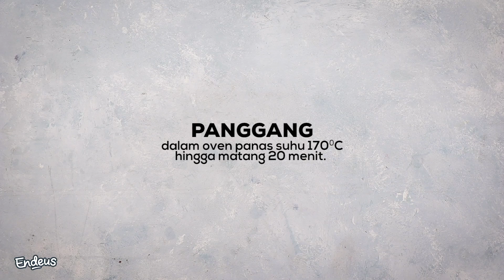KUE KERING SERBA COKELAT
Camilan kue kering rasa cokelat selalu memikat! Ya, dari rasanya pasti banyak Endeusiast yang suka, nih. Yuk, simak inspirasi kue kering coelat untuk teman camilan sekeluarga di rumah...

Resep-resepnya antara lain:
1. Chocolate Mochi Cookies
2. Teddy Bear Cookies
3. Jumbo Choco Cookies
4. Brownie Cookie